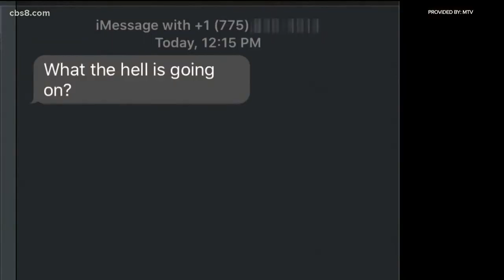Catfish the TV show premieres on May 4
Nev Schulman and Kamie Crawford joined Morning Extra to talk about this season and how it was impacted by the COVID quarantine.